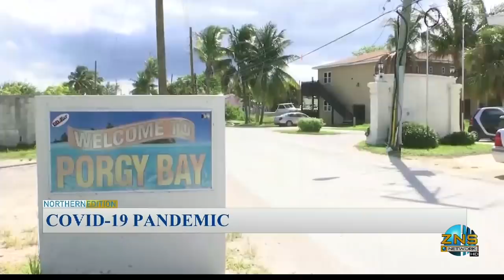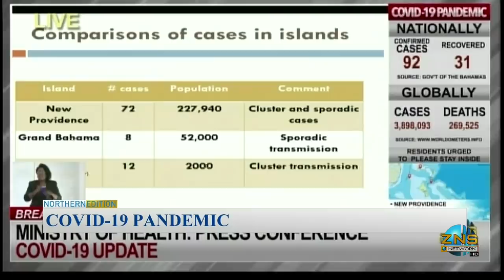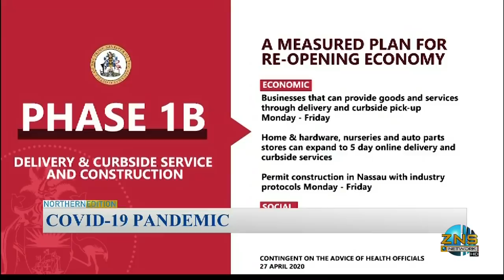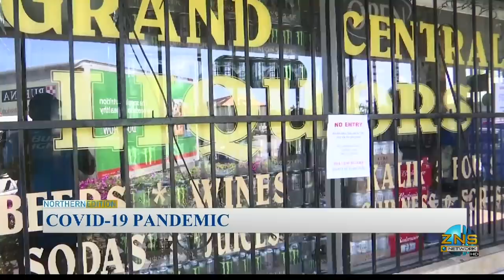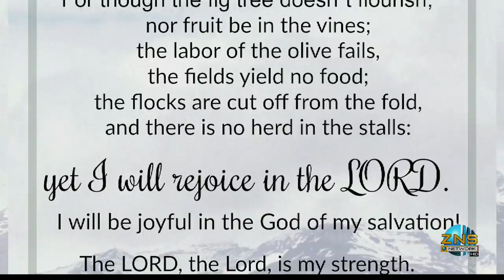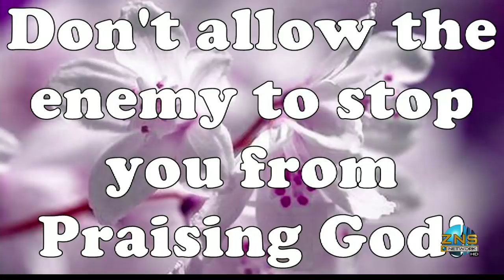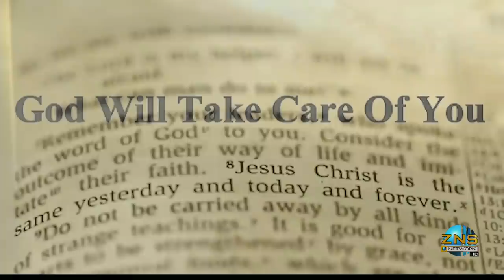Freeport The Bahamas Tonight 05/08/2020 Pt.1